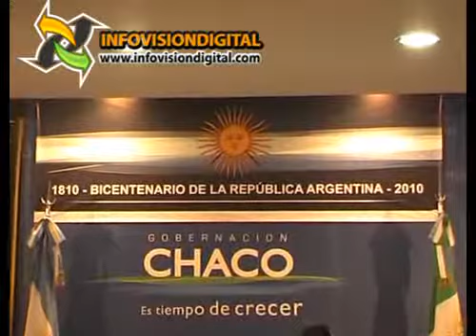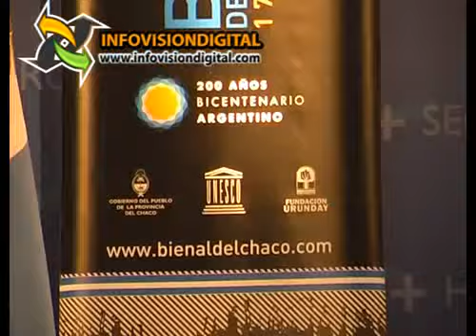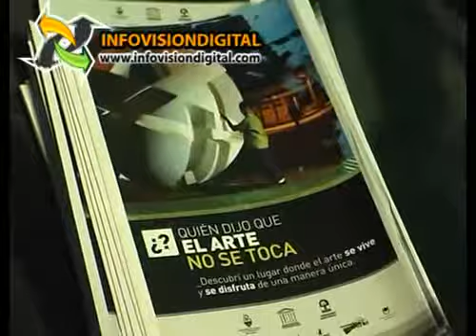Se lanzó la bienal de esculturas en Chaco